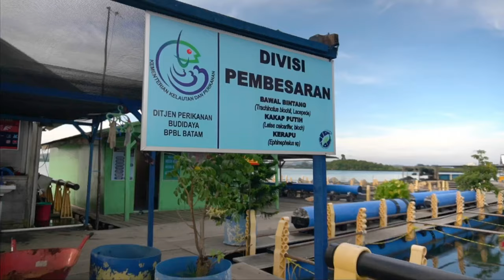Bawal Bintang Ikan Hasil Balai Perikanan Budidaya Laut BATAM | Part 1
Jadi ceritanya kita di ajak keliling-keliling oleh Pak Ade, melihat aktifitas rekan-rekan di  Balai Perikanan Budidaya Laut Batam. Terkejut dong, ternyata ada banyak budidaya ikan laut disini. Ada ikan yang besarnya sebesar orang dewasa dengan berat lebih dari 90Kg. Penasaran, yuk simak video nya.

Like dan comment jika kalian punya saran yang membangun.

Follow Juga IG BPBL @djpbbatam

Gadget yang kita gunakan :
Gimbal - Zhiyun Smooth 4: